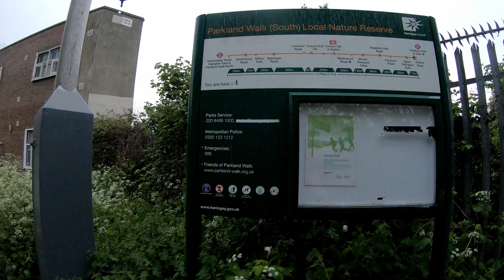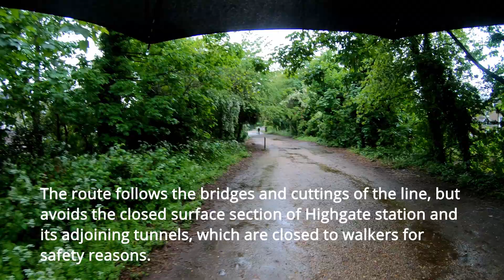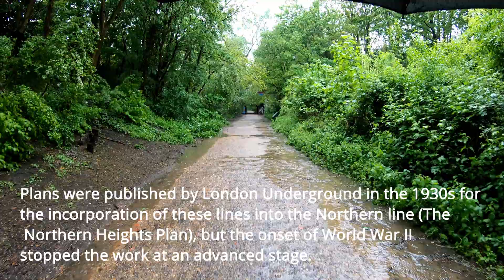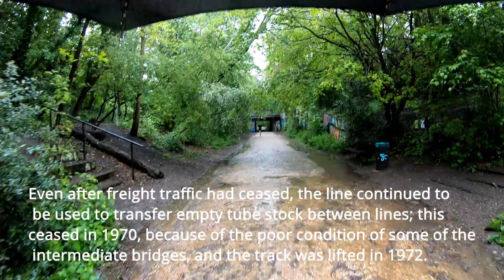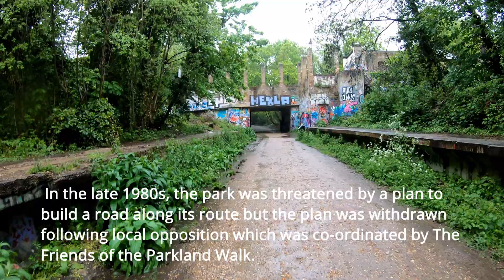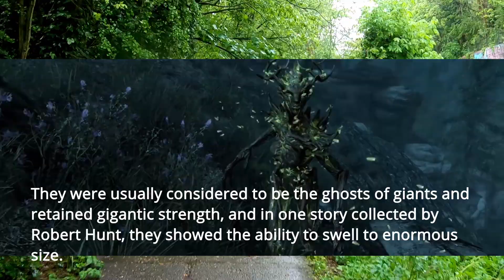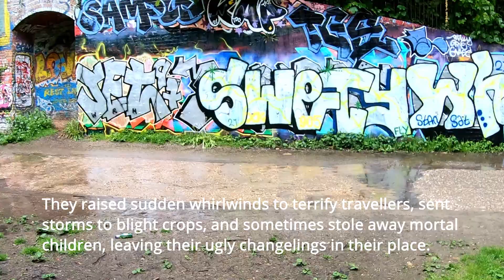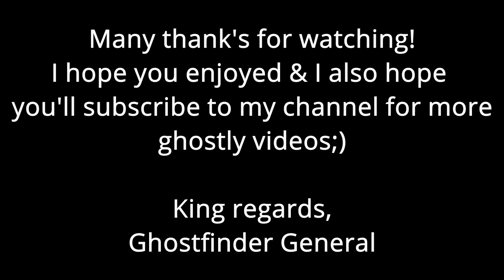[SPRIGGAN] London Parkland Walk: Walk Along An Abandoned Railway Line in heavy rain... | 4K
An abandoned railway line can be a creepy place to walk alone at night...

Overgrown vines. Forgotten railway infrastructure harkening back to a lost era. The smell of spray paint lingering in the air. These are all things that make the Parkland Walk between Finsbury Park and Alexandra Palace a little bit magical. But there's something else unsettling at play here.

Just beyond the disused platforms at Crouch End Station, are railway arches that host an amazing sculpture. Despite its size this artwork is easy to miss, crawling out of the darkness. You might have seen this giant woodland sprite before, but do you know what it depicts? It's called a Spriggan: these are mischievous creatures from Cornish folklore, known for thieving, but also for their part-time roles as fairy bodyguard (even mythical creatures need to make a living).

King regards,
Ghostfinder General